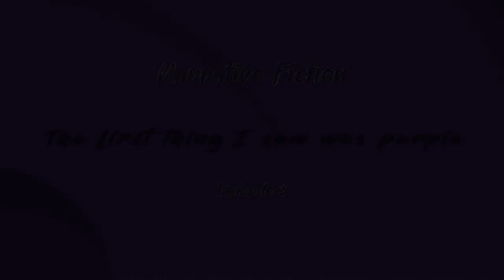Narrative Fiction: The First Thing I Saw Was Purple | Ep. 3 | NYDS Podcast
In this episode, listen to a story about a seven-year-old girl, Talia, sent into a lavender field to find her mother. What happens when she quickly gets distracted?

Trigger warning: This story revolves around alcohol abuse.

This is the first episode of our new series, The Written Word: Narrative Fiction & Nonfiction Storytelling. Our storyteller is Lujain Assaf (Instagram: @lujaincreates, Twitter: @LujainAssaf1), a junior at Northwestern University in Qatar and this is her short story, Lavender.

We hope that listening to fiction and nonfiction short stories, poems, and personal essays can make us feel more connected, especially during this time of social distancing and self-isolation. If you’d like to contribute and share your work, please get in touch with us.